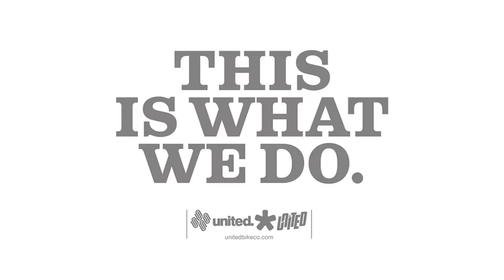United BMX Republica Del Ecuador Tour 2013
Video from our 2013 Republica Del Ecuador tour. Watch Corey Martinez, Nathan Williams, Rooftop & Alex Valentino take on South American spots with altitude.

Music

Intro: Recorded on location, Quito, Ecuador

Main Section:
Song: We Made it
Band: Dead Heart Bloom

Thanks:
Zona Extrema
Marco & Evelyn
Fernando & Carolina
Dead Heart Bloom

Film / Edit / Graphics: James Cox
Additional Filming: Nathan Williams & Mike Escamilla